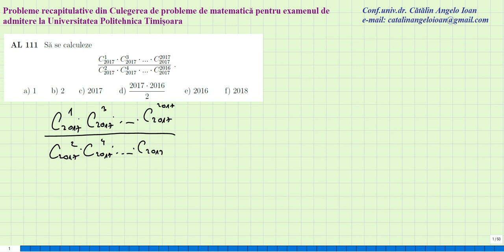Matematica Culegere de probleme admitere Politehnica Timisoara AL111